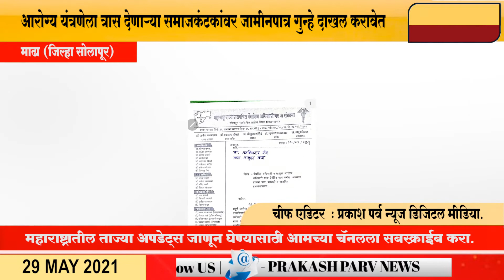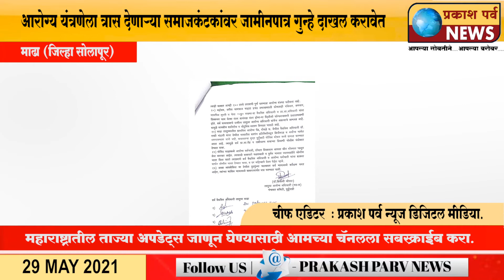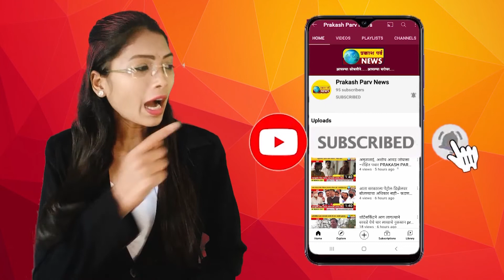माढा (सोलापूर) | आरोग्य यंत्रणेला त्रास देणार्‍यांवर अजामीनपात्र गुन्हे दाखल करावेत